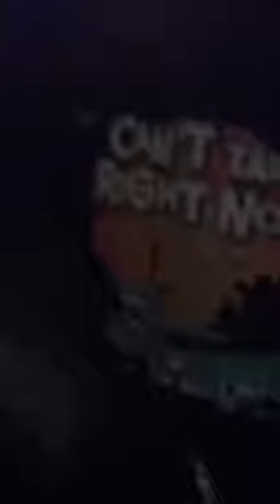Sweeny High School Choir happy Halloween 🎃🎃 🎃🎃